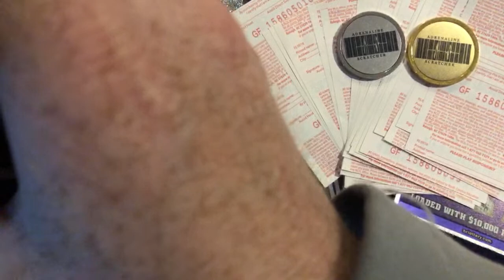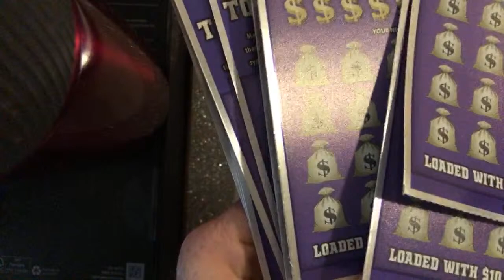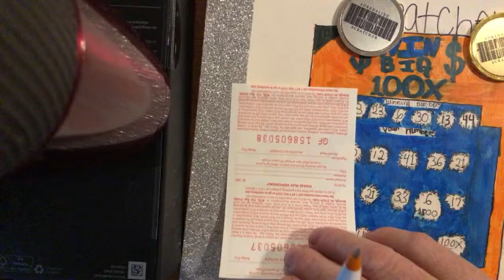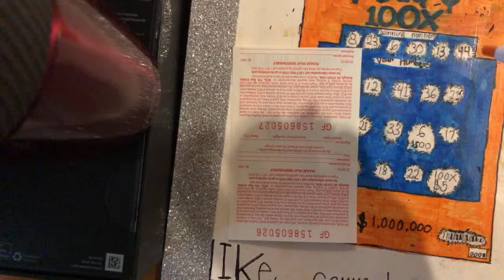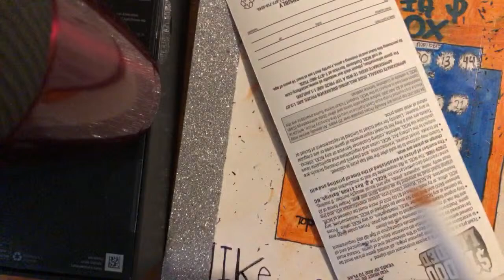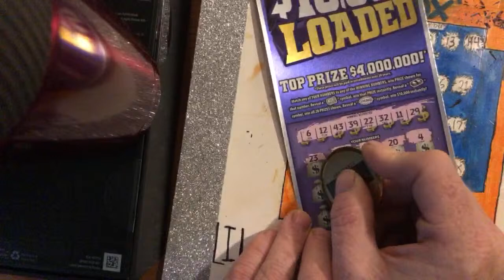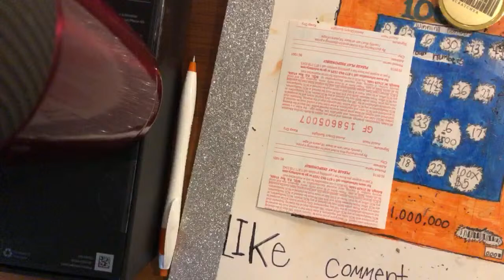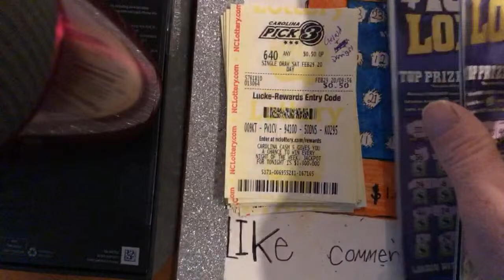$10,000 LOADED MIX & Sponsored Giveaway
1. All entrants must claim their prize/s won within 24 hours from the time in which the entrant won the prize/s. Any personal information collected such as address or phone number will only be used to send out your winnings, once prize has been shipped your personal information will be destroyed and or deleted.
2. PRIVACY: The winners will be required to provide their name and address and or PayPal information in order to receive their winnings. After receiving confirmation the winnings were delivered to the winner, all personal  information will be destroyed.